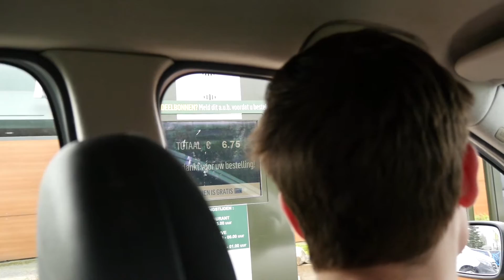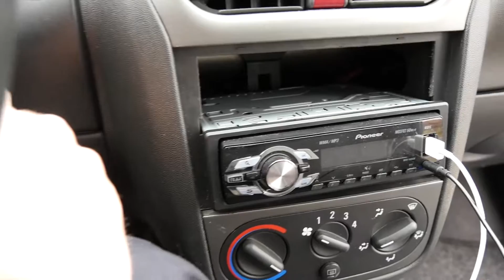RAVELAND subwoofer installeren in de auto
In onze wekelijkse afleveringen geven we mancave inspiratie voor doe het zelf projecten en gave gadgets. Samen met ons kun jij je ultimate mancave bouwen!

Mijn opel corsa was al een sport editie, toen kwamen er sportstrepen op... EN NU: EEN DIKKE RAVELAND SUBWOOFER IN DE ACHTERBAK

Wat je moet doen? Je auto een klein beetje uit elkaar halen, drie verschillende kabels leggen langs de zijpanelen en naar de achterbak brengen waar de subwoofer geplaatst kan worden.
Je hebt een signaal/remote en stroomkabel nodig.

Dus kom je mancave eens uit en maak je auto wat bruter met een dikke subwoofer.

Stekker om de subwoofer er weer uit te halen. Deze heb je dan vier keer nodig.

Verder heb je alleen wat kabels nodig en wat schroevendraaiers om je auto uit elkaar te halen. Dit is een hele chille bitset die we in de video ook gebruiken: